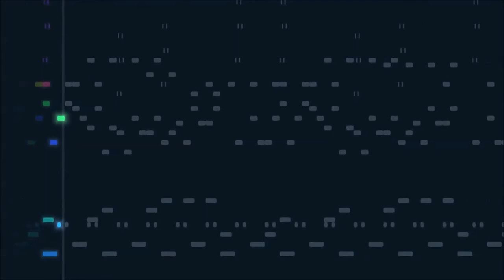[MT-32] SofT MANiAC - ryukenden / tPORt - Shuric Scan 1.99crk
"Shuric Scan" converted and extended into a MIDI file for playback on a Roland MT-32

Original Song: SofT MANiAC - ryukenden
Aka: tPORt - Shuric Scan 1.99crk

Conversion made by me